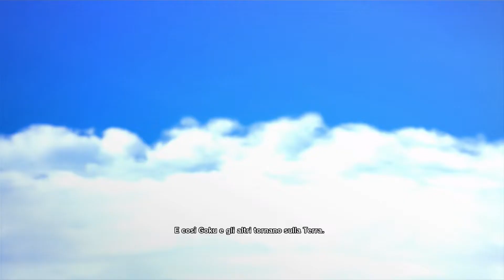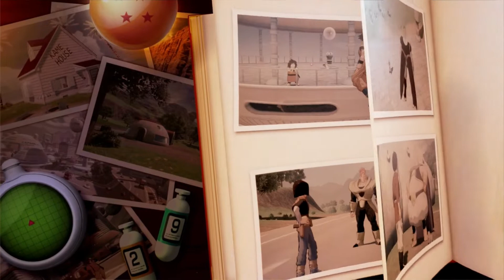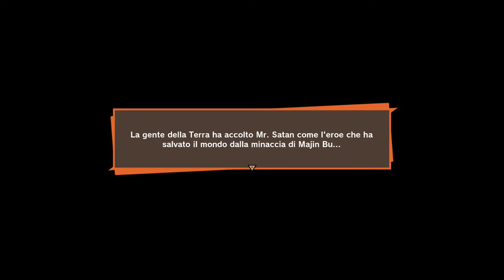DRAGON BALL Z: KARAROT - Finale - Walkthrough Gameplay ITA #40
Ripercorri la storia di Goku e dei guerrieri Z in DRAGON BALL Z: KAKAROT! Oltre rivivere battaglie memorabili, potrai esplorare il mondo di DRAGON BALL Z cacciando, pescando, mangiando e allenandoti con Goku, Gohan, Vegeta e gli altri.

Scopri nuove aree e nuove avventure addentrandoti nella storia e stringi legami indissolubili con gli altri eroi dell'universo di DRAGON BALL Z.